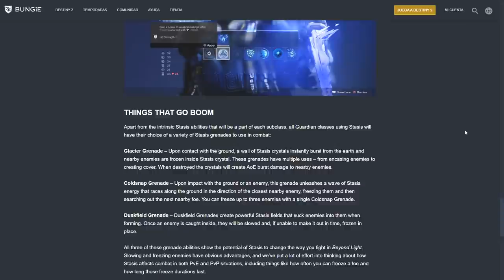DESTINY 2 - Nuevo Trailer & Cazador Fenix! Habilidades Exóticas & Guardianes Oscuros VS Iluminados!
🗣Aquí os traigo el nuevo trailer de Destiny 2 de la subclase Estasis para Cazador (Fenix) que llegará con Beyond Light, pasamos por sus habilidades prácticamente exóticas y sobre que ocurrirá con los Guardianes Oscuros, los Iliminados y el uso de los orbes, por ejemplo.

🎁¡Participa en el Sorteo de Twitter de un Emblema Exclusivo!🎁
⏰El sorteo acaba el 14 de Septiembre a las 19:00⏰
PD: Pronto aun más sorteos😜

- Richy

👀Destiny 2: EFRIDEET VIVE! EXÓTICO DESAPARECIDO! REVIVIREMOS A CAYDE EN EUROPA? Y FIN DE LA MALDICIÓN

Destiny 2: NUEVO TRAILER & CAZADOR FÉNIX! HABILIDADES EXÓTICAS & GUARDIANES OSCUROS VS ILUMINADOS!